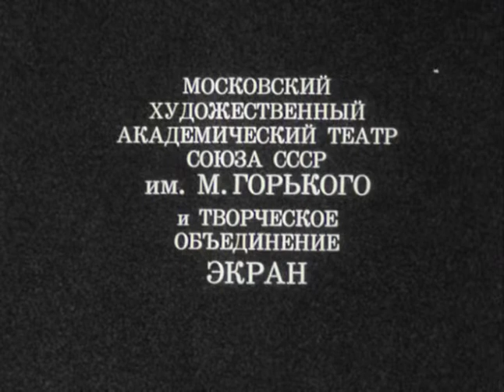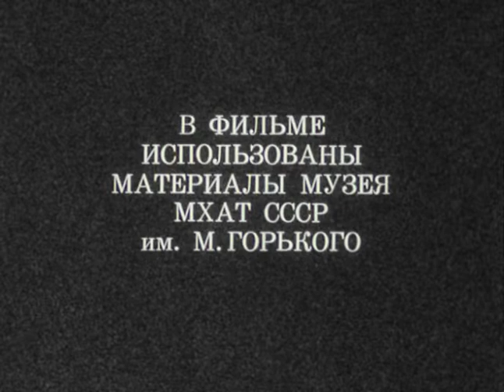02 Solo dlja chasov DVDRip